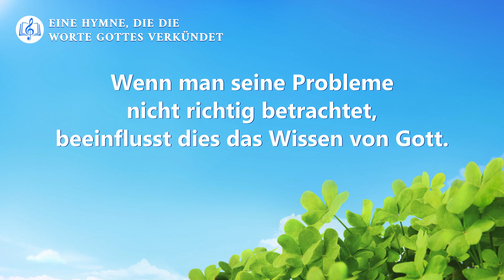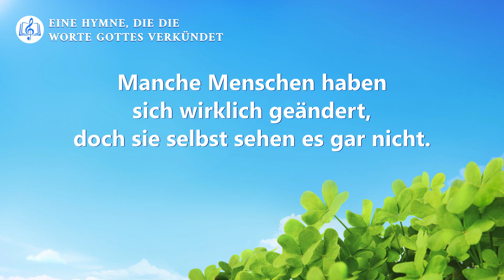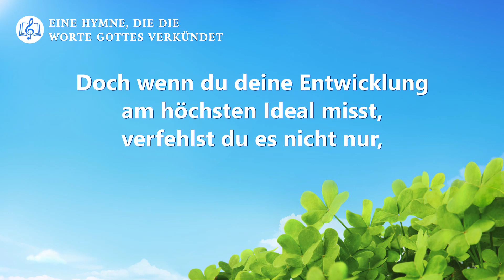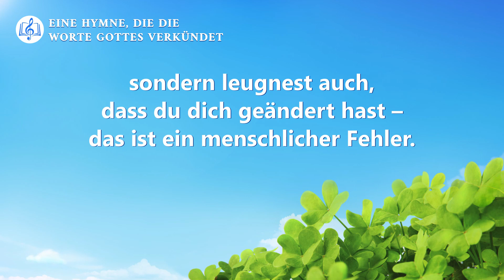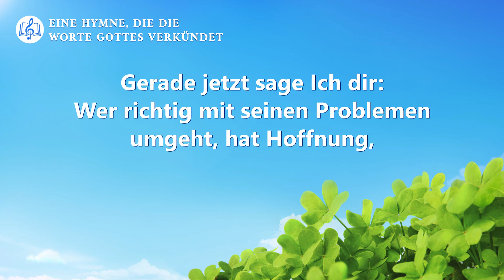Du kannst errettet werden, wenn du die Wahrheit nicht aufgibst | Christliches Lied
Ⅰ
Wenn man seine Probleme nicht richtig betrachtet,
beeinflusst dies das Wissen von Gott.
Manche merken, dass sie nicht das Format haben
oder schwere Verfehlungen begangen haben.
Dann geben sie sich selbst auf, verlieren die Hoffnung,
wollen nicht der Wahrheit zuliebe leiden.
Sie versuchen nicht, ihre Disposition zu ändern,
denken, dass sie sich nie verändert haben.
Gerade jetzt sage Ich dir:
Wer richtig mit seinen Problemen umgeht, hat Hoffnung,
kommt aus seinem negativen Zustand heraus.
Sieh dich selbst richtig, gib die Wahrheit nicht auf.
Ⅱ
Manche Menschen haben sich wirklich geändert,
doch sie selbst sehen es gar nicht.
Sie sehen nur ihre Probleme
und verlieren den Willen, mit Gott zu kooperieren.
Das wird ihren normalen Zugang verzögern,
ihr falsches Verständnis von Gott vergrößern.
Außerdem hat es auch Einfluss
auf ihre Bestimmung.
Ⅲ
Wer die Wahrheit sucht, erfüllt,
auch wenn er schwach ist, treu seine Pflicht,
denkt nicht an sein Los.
Ich erkenne die Veränderung,
und wenn du genau hinsiehst,
findest du einen Teil deiner Verderbtheit verändert.
Doch wenn du deine Entwicklung
am höchsten Ideal misst, verfehlst du es nicht nur,
sondern leugnest auch, dass du dich geändert hast –
das ist ein menschlicher Fehler.
Wenn du wirklich weißt, was richtig und falsch ist,
dann untersuche die Änderungen in dir.
Du wirst nicht nur deine eigenen Änderungen sehen,
du wirst auch den Weg finden, den du nehmen musst.
Du wirst feststellen, so lange du hart arbeitest,
gibt es Hoffnung, letztlich gerettet zu werden.